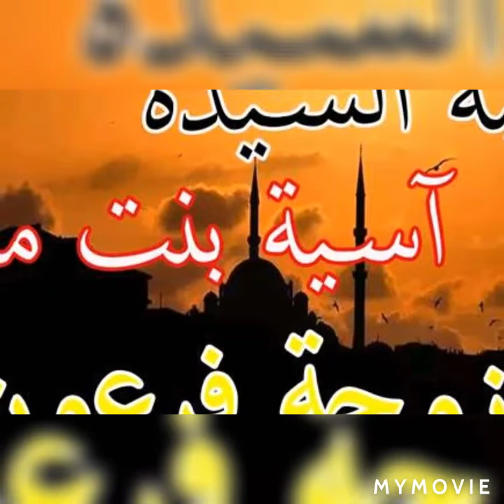قصة#آسية_بنت_مزاحم من#سيدات_أهل_الجنة